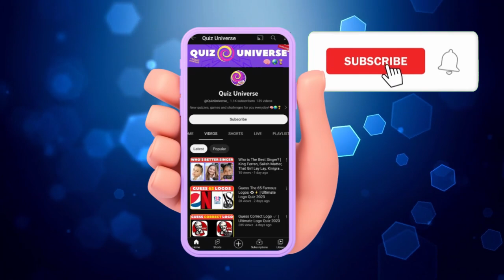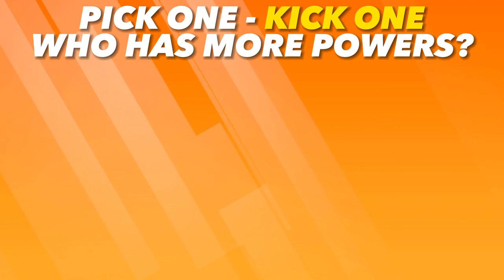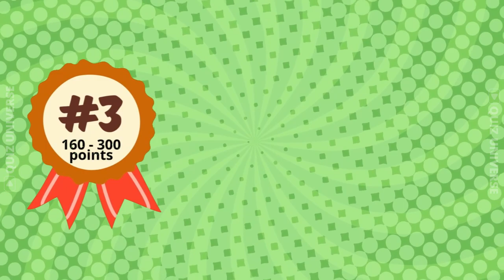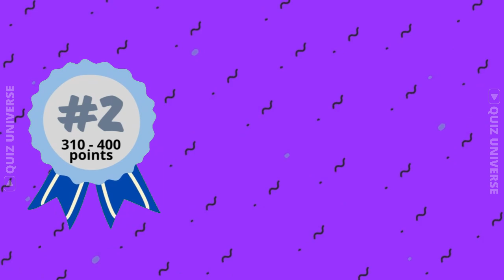Pick One, Kick One! Super Mario Bros Edition!🍄🍄| Quiz Universe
Hi, Friends! Get ready to put your Super Mario Bros knowledge to the test in Pick One, Kick One!

As you make your way through the game, you'll earn points for each of your answers. But be careful - some choices are worth more than others, so choose wisely! With a variety of options to choose from, each with its own sum of points, every decision counts. At the end of the game, your total score will determine which character from the game best represents you and you'll also receive medals based on your performance. So what are you waiting for? Let's get started!

How many points did you get? Let us know! 🔌